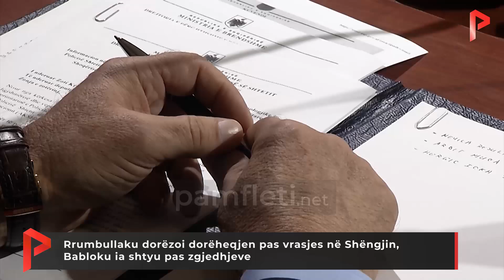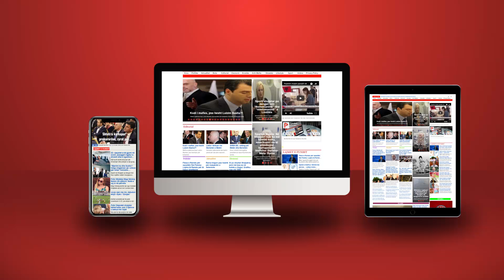Rrumbullaku dorëzoi dorëheqjen pas vrasjes në Shëngjin, Babloku ia shtyu pas zgjedhjeve